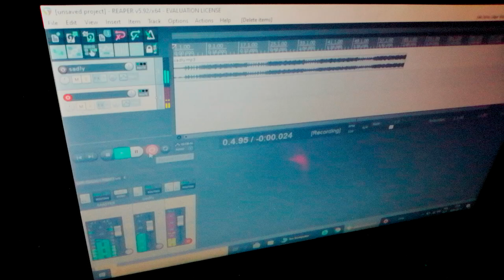ka3 Hot16Challenge2 (prod. rainy)